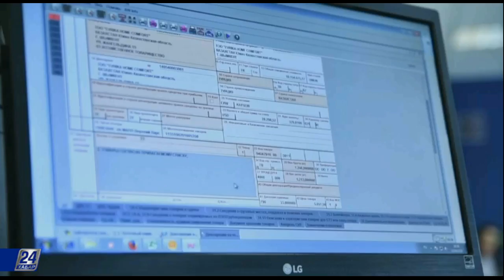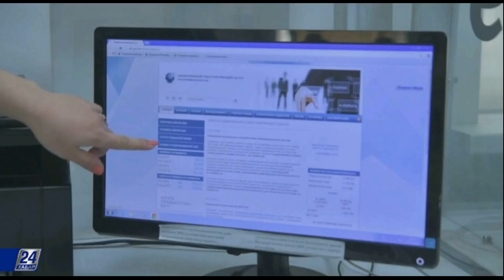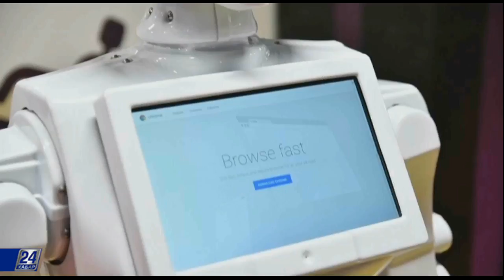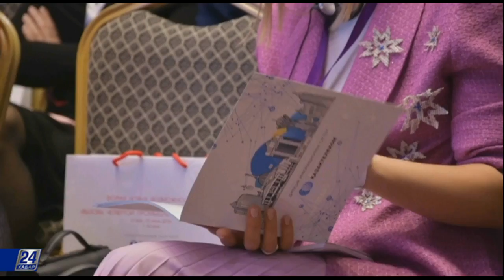У цифровизации не женское лицо?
Имеет ли отличие женская цифровизация от мужской? Что нужно женщине, чтобы стать успешной в цифровом мире. И какому бизнесу помогут «выстрелить» новые технологии? Обо всём в этом выпуске программы «Цифровой Казахстан».